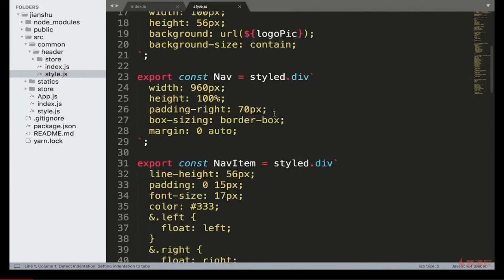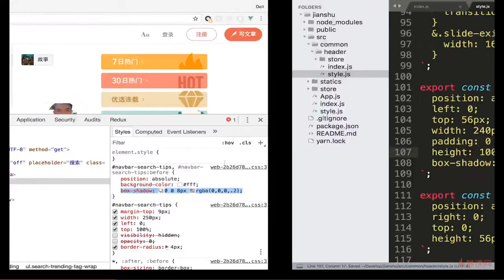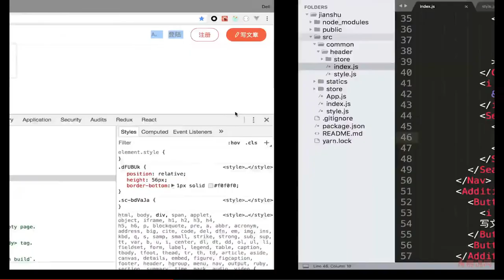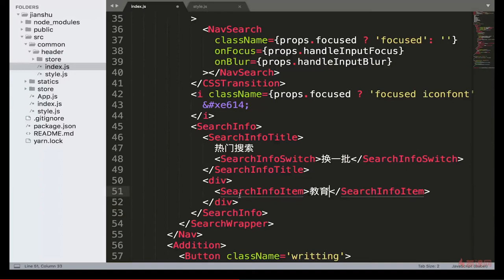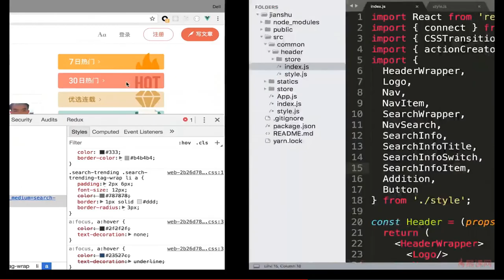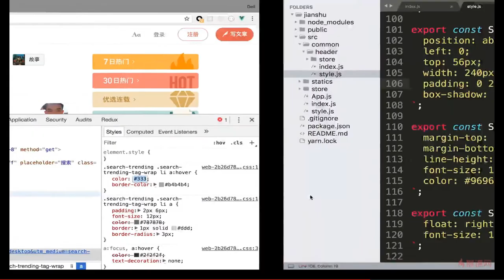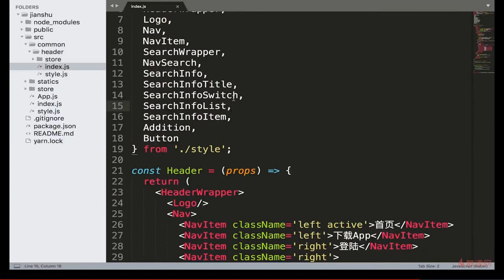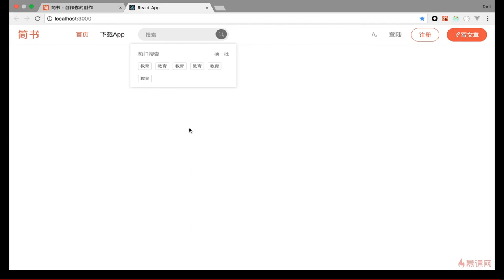React 16.x教程 之 项目实战（Header组件开发）｜7.11 热门搜索样式布局 —— React系列课程从零基础到项目开发实战